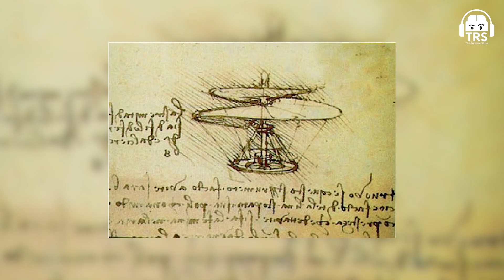Scientist Explains Why Many Scientists Go Crazy ft. Abhijit Chavda I TRS Clips 994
🎧 Listen To TheRanveerShow On Spotify

Abhijit Chavda is an expert physicist, historian, and extremely learned and well-read man. One of the most knowledgeable humans I've had the pleasure to talk to. He is also a Public Speaker, a Youtuber, and widely influential on Twitter for his tweets. He is so knowledgeable that the world can also call him a polymath for his wide knowledge.

In this clip, we talk about the reason why most scientists and artists struggle with mental health issues. A lot more in this clip with Mr. Abhijit Chavda.